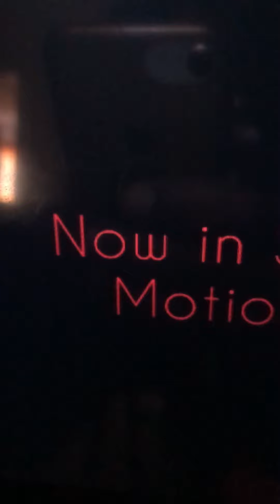PERRDAE_REDGIRL RIGHT